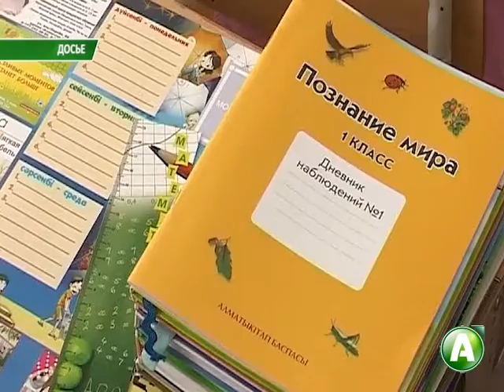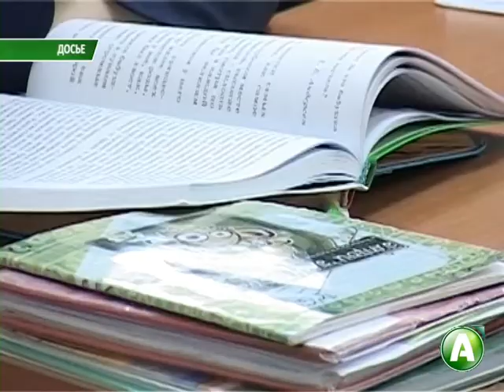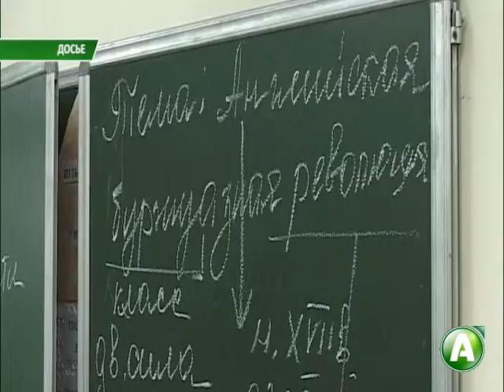В МОН РК рассказали о поэтапном переходе на 12-летнее образование